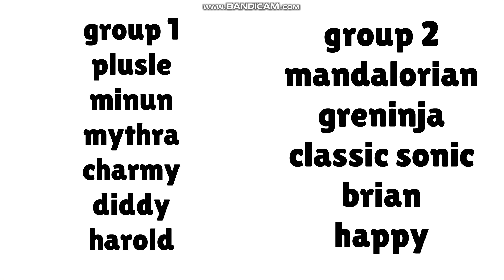Character Elimination Season 4 Episode 17: Five Nights At Plushies (Voting Closed)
The Contestants Must Not Get Jumpscared